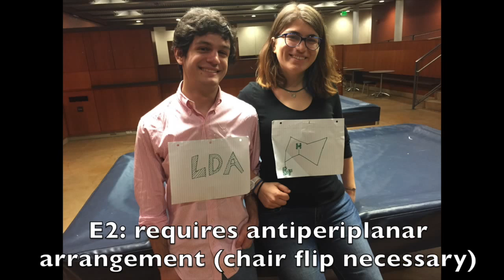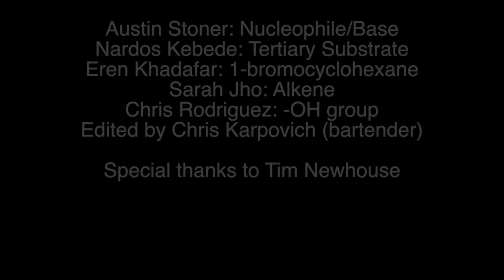How I Met Your Mother- Organic Chemistry Edition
Ted runs into "The Slutty Pumpkin" (Katie Holmes) but realizes that she is not "The One"and actually has nothing in common with him. Barney learns he is part Canadian, to his dismay and Robin's joy, and Lily has pregnancy brain. When Lily and Marshall get wind of the fact that Ted's college girlfriend Karen (Laura Prepon), who they always hated, has moved to New York, they try to persuade him not to contact her.

Video Credit:
Uploader: How I Met Your Mother